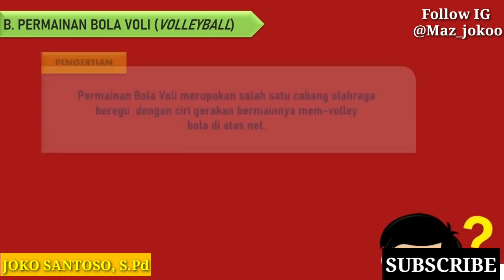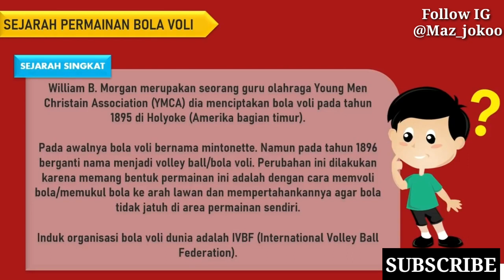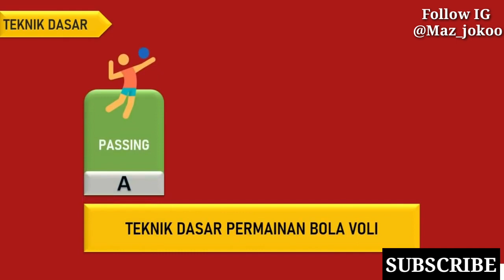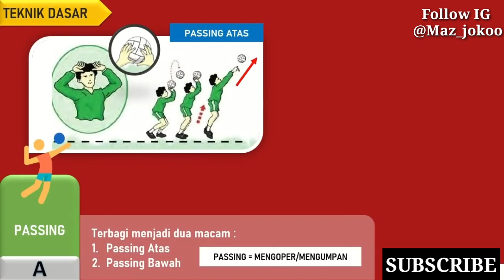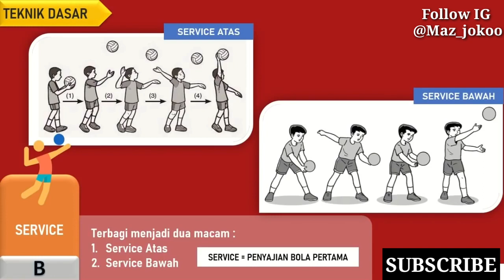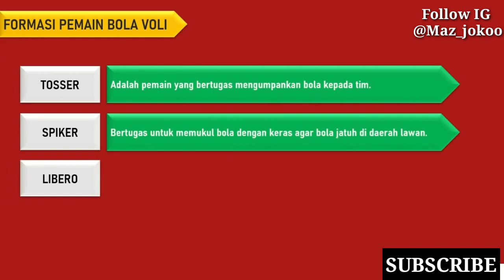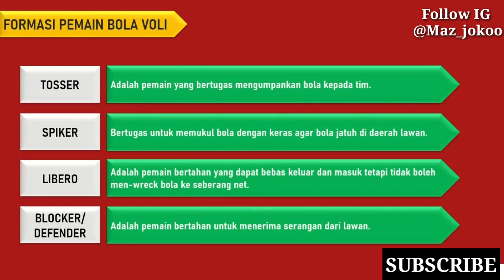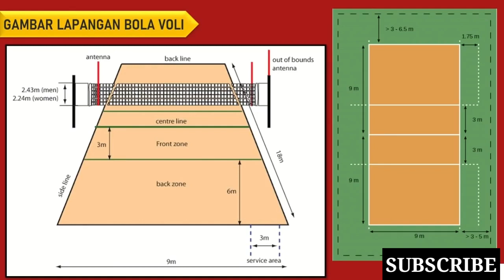PERMAINAN BOLA BESAR ( BOLA VOLI )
MATERI kali ini adalah bola voli pembahasannya antara lain adalah,
1. sejarah
2. teknik dasar bola voli
3. susunan pemain
5. lapangan bola voli
terima kasih sudah tinggalkan komentar